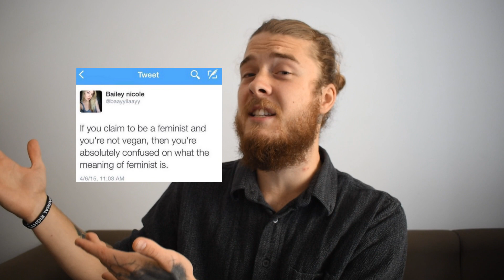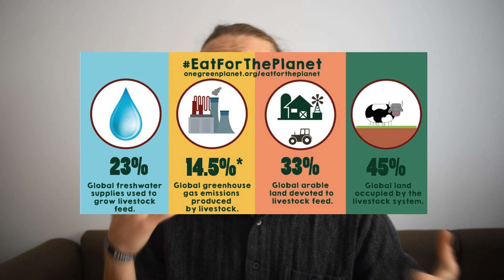FEMINISTS WHO DRINK MILK ARE HYPOCRITES???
Telling feminists that they are not feminist if they support the milk industry is a very common thing to hear in the animal rights movement, but is it an effective and respectful way to go about this?